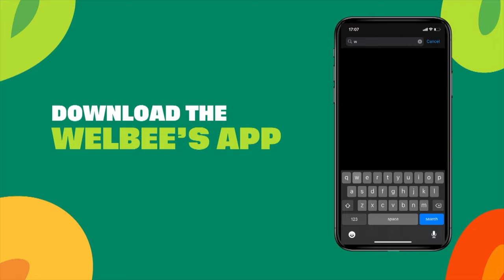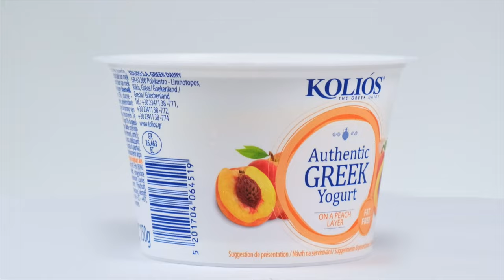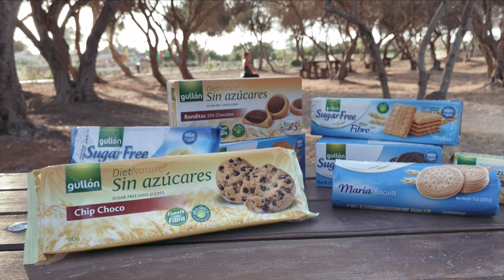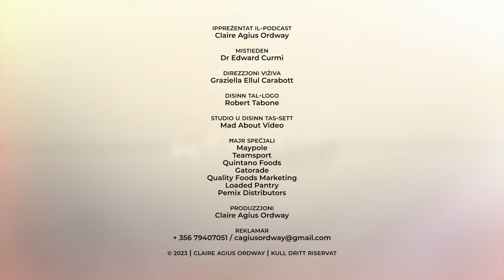Reboot | Episode 30 ft. Edward Curmi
Ma Dr.Edward Curmi nitkellmu fuq kif naħsbu. Fuq kif aħna nistgħu nibdlu il-ħsibijiet tagħna.

M’hijiex xi ħaġa li tiġi awtomatikament, imma dejjem irridu naħdmu biex nikkontrollaw il-ħsibijiet tagħna u nitgħallmu nirreaġixxu aħjar għal dak li jiġrilna f’ħajjitna.